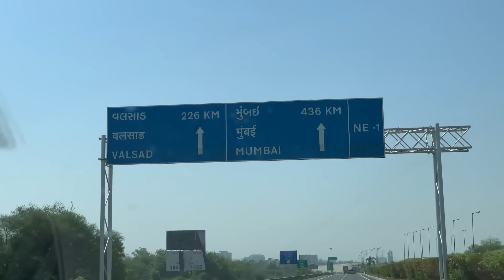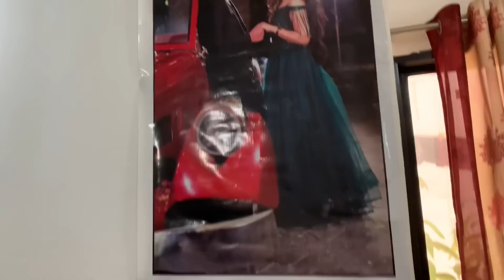LAKHAN GAYA SASURAL | REACHED VADODARA ( BARODA)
LAKHAN GAYA SASURAL | REACHED VADODARA ( BARODA) @AnjanaThankiAndFamily

We reached Vadodara at Avani’s Home.